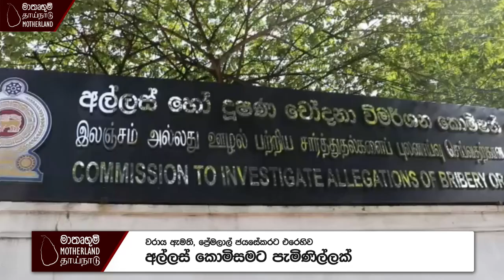Complaint to the Bribery Commission against Port State Minister Premalal Jayasekara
Complaint have been filed to the Bribery Commission against Port State Minister Premalal Jayasekara by Harbor Union